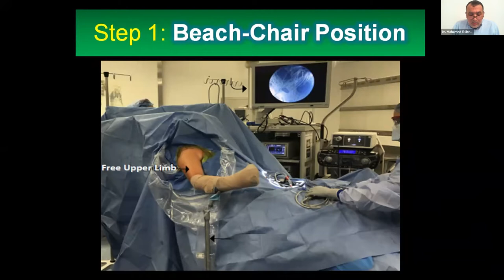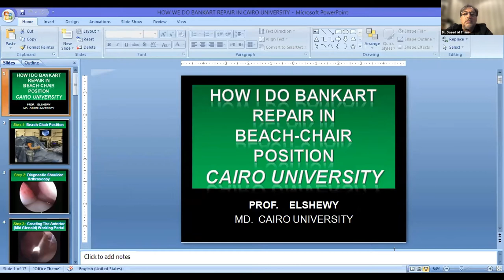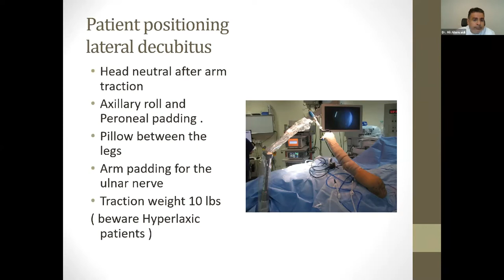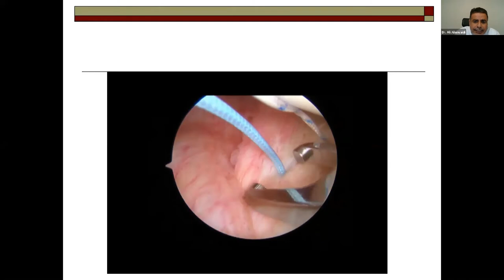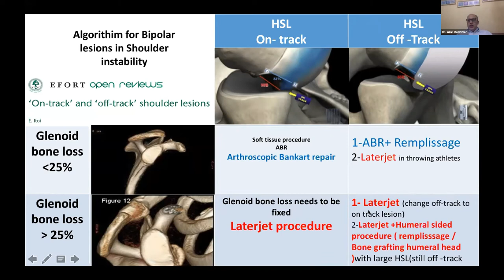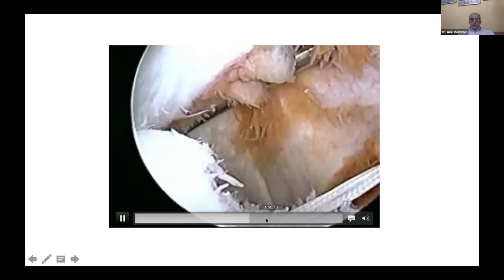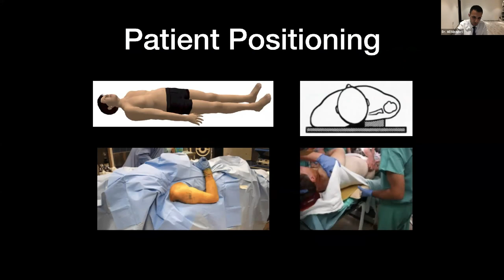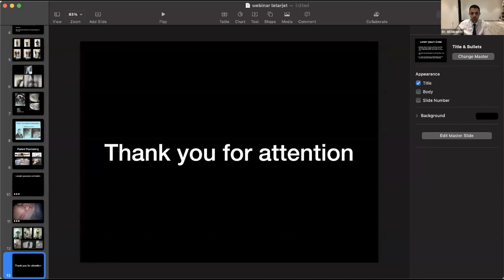1st Combined WEBINAR between DSC & EGAA, on INSTABILITY SURGICAL TECHNIQUES.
The Dubai Shoulder Course by the Emirates Orthopaedic Society & Egyptian Arthroscopy Association, are presenting 1st Combined WEBINAR on INSTABILITY SURGICAL TECHNIQUES held on 9th April 2021 UAE.

Lecture Topics & Guest Speakers:
1. How I do bankart repair in beach chair position BY Dr. Mohamed ElShewy From Cairo, Egypt.
2. How I do bankart repair in a lateral decubitus position BY Dr. Ali Al Suwaidi From Abu Dhabi, UAE.
3. How I do rimplassage procedure BY Dr. Amr Rashwan From Cairo, Egypt.
4. How I do the latarjet procedure BY Dr. Ali Maqdes From Kuwait.